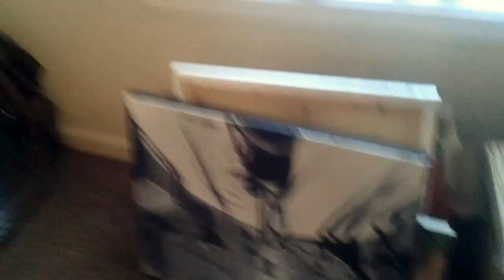Welcome to our channel... currently undergoing zombie maintenance